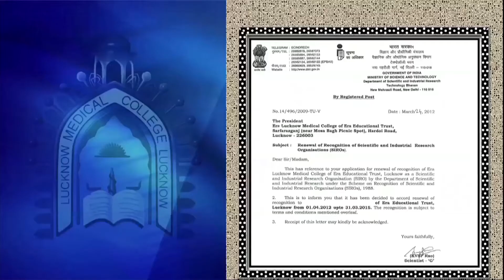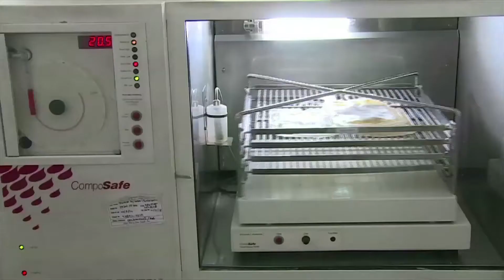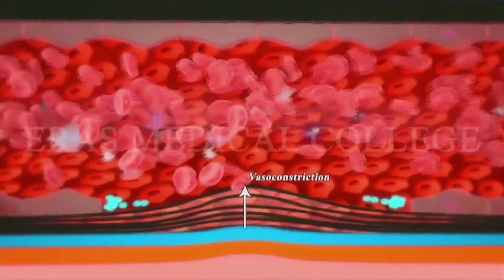Top Medical Colleges of India - Era's Lucknow Medical College & Hospital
Era's Lucknow Medical College & Hospital has a fully functional 842 beds complete with all facilities and advanced technology. Students are provided with adequate opportunities to interact with patients and gain firsthand clinical experience. The hospital is located in an imposing seven-storey complex that houses the various departments and their respective wards. Trauma and Emergency services are available 24X7. Well-trained Casualty Medical Officers who are assisted by a number of senior and junior doctors and other ancillary staff manage this section. There are nearly a dozen Operation Theatres accessible to this section.